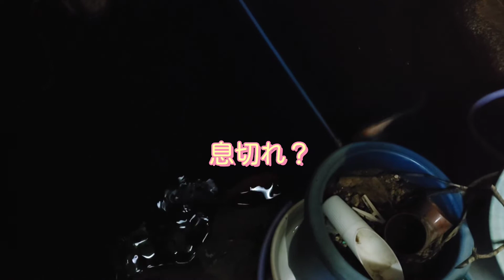平凡な俺 平和な日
さあ！？

今日はちょっと久しぶりになります

元気ですよ

ちょっとMRI検査があり

軽い閉所恐怖症かな？

休んでました

さあ！？

YouTube(B type)

サブ ゲーム YouTube

遊戯王 YouTube

サブ ストレス発散 ブログ 3

Twitter(遊戯王)